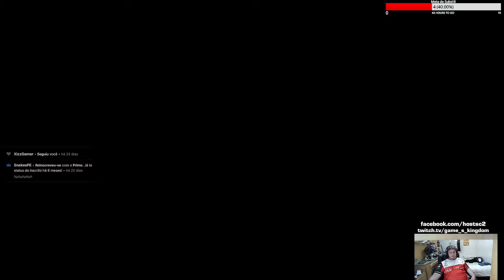O TATARAVÔ DOS RTS!!! - Série 1 jogo antigo por semana – Dune II – Pc Game PtBr